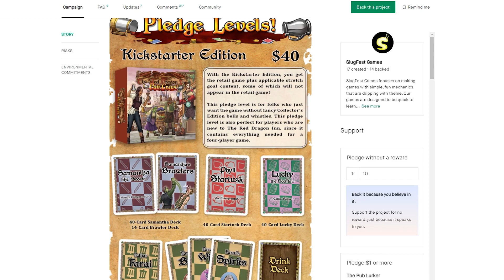I'm More Gerki Than Gerki - The Red Dragon Inn 8 (Part 2) - Let's Roll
In the conclusion to our pub crawl, we drink questionable liquids and get involved in some gerki-level gambling.